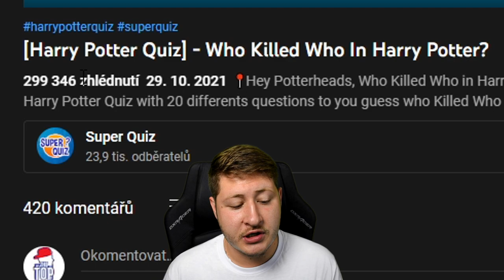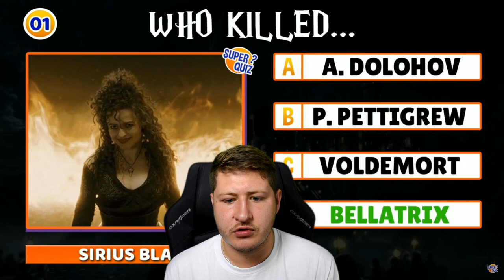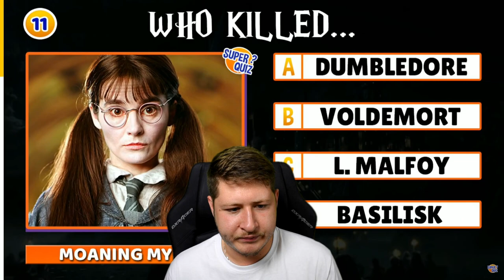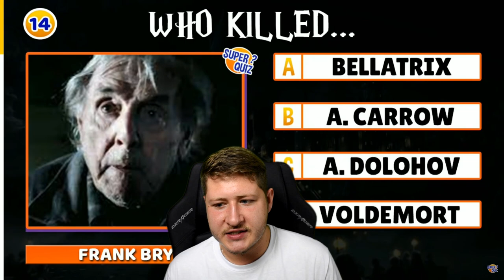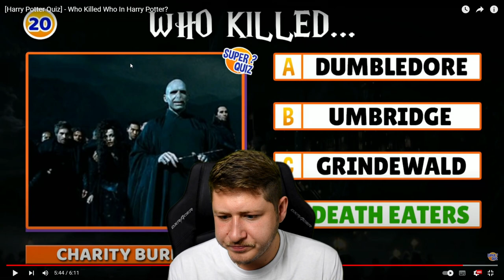Kdo ZABIL Koho? [Harry Potter KVÍZ]